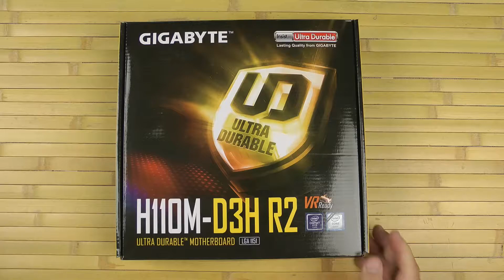Распаковка Gigabyte GA-H110M-D3H R2